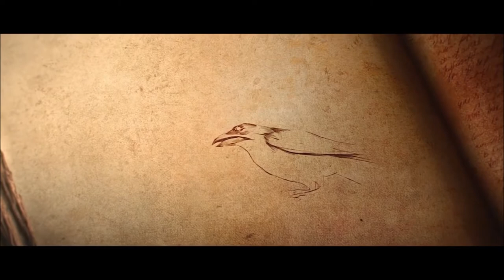Vanquish - From The Album Heaven’s Light by Ted Patton. (Alternate Mix)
An Original Christian Metal Album. Produced by Ted Patton & Yordi Lopez. On RockStock Records. Featuring Lynn Dale Robinson. The Epic Battle Between Good & Evil. VFX Album Cover - Stefano Fracchiolla. Available Now! The first Single - Title Track Heaven's Light @
Settings 1080p Best. Thanks so much!

RockStock Records Heaven's Light - Vanquish Lopez Master - Lynn Dale Robinson Solo Scratch Take One - No Vocals 3162020